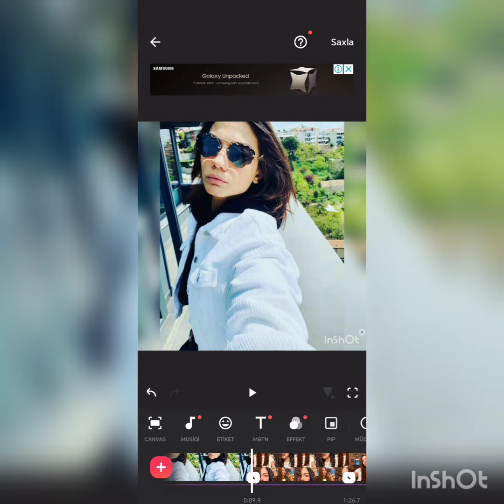BOOM💥DEMET OZDEMIR WITH HER SISTER NEW POSTS